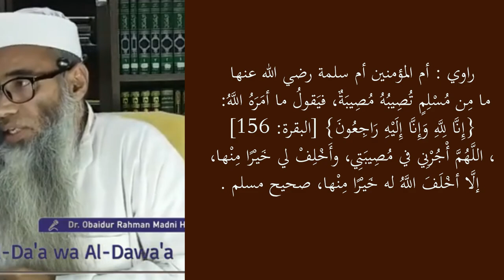Musibat ke Waqt kaunsi Du’a Padhne se Allah Du’a Qabool karta hai ? Dr. Ubaidur Rahman Madani